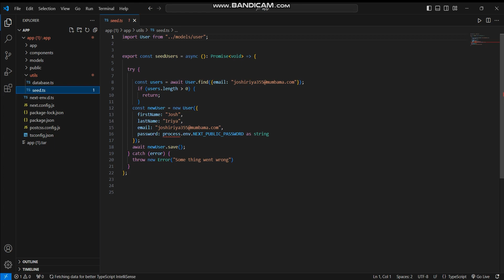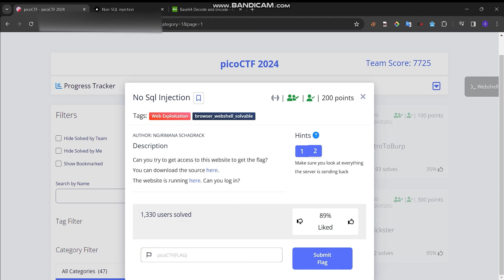picoctf2024 No SQL INJECTION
Github to see all the solution :
picoctf2024
picoctf 2024
picoctf 2024 answers
picoctf 2024 writeup
picoctf 2024 competition
picoctf 2024 solutions
picoctf practice answers